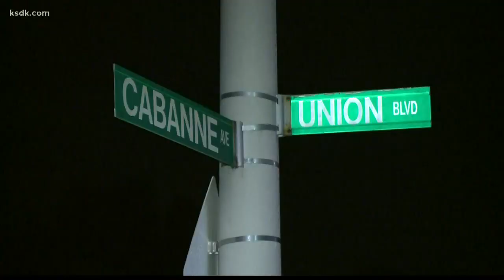7-year-old, 3 teenagers shot near Soldan High School after football jamboree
The 7-year-old is in critical condition, one teenager is in serious-critical condition and the other two teenagers are in serious condition.